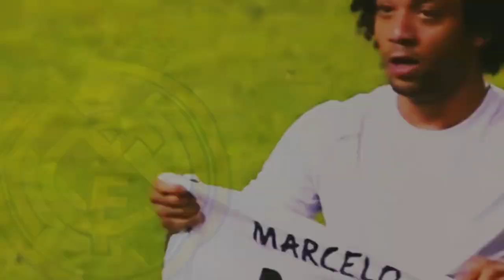Real Madrid Final Champions league 2014 2016 Vs Atletico Madrid•Real Madrid Vs Ateltico Madrid Final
Real Madrid Final Champions League 2014•2016•2017 Vs Atletico 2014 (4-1)
Goal Atletico By : ⌚36 Diego Godin
Goal Real Madrid by: ⌚90+3 Sergi Ramos , ⌚110 Gareth Bale , ⌚116 Marcelo , ⌚120 C.Ronaldo

Real Madrid Vs Atletico Madrid 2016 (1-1)
Goal Real Madrid By :⌚15 Sergio Ramos ,
Goal Atletico Madrid by: ⌚79 Y.Carrasco
Penalty Kick (5-3)

Listen to Deaf Kev- Invicible NCS MUSICS by Senko Mixes on SoundCloud